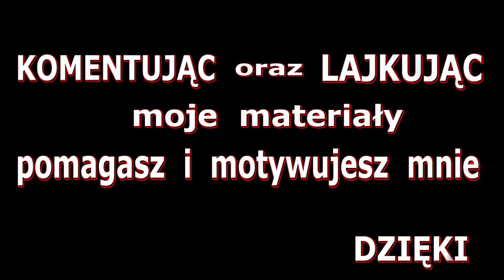Zagrajmy w FIFA 18 Otwieranie Paczek #17 Rozbudowa PL Premium | Quick sale TOTS 93+ 💥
👍 Dołącz do Armii DeBeściaków
Kolejna odsłona serii gier FIFA. Firma Electronic Arts zatroszczyła się o wiele ważnych zmian, które powinny zadowolić każdego fana piłki nożnej. Na pierwszy plan wysuwa się technologia Real Players Motion odpowiadająca za wygląd, animacje i zachowanie się piłkarzy. Najbardziej skorzystali na niej światowej klasy zawodnicy, ale też mniej znani zachowują się bardziej realistycznie, gdyż nowy system bierze pod uwagę różne czynniki, w tym np. wzrost sportowców. W produkcji pojawił się tryb Droga do sławy: Powrót Huntera, czyli kontynuacja zapoczątkowanej w grze FIFA 17 kampanii fabularnej. FIFA 18 oferuje również zmieniony system transferowy w karierze. Gracze mają teraz możliwość samodzielnego przeprowadzania transakcji, podczas których muszą negocjować warunki z klubem i zawodnikiem. W trybie FIFA Ultimate Team pojawiły się karty z legendarnymi piłkarzami (Ikony). Wszystko to uzupełnia technologia Frostbite, napędzająca m.in. scenki przerywnikowe, wyświetlane nie tylko w nowej Drodze do sławy, ale także w normalnej karierze.